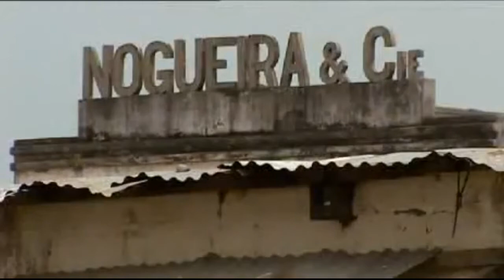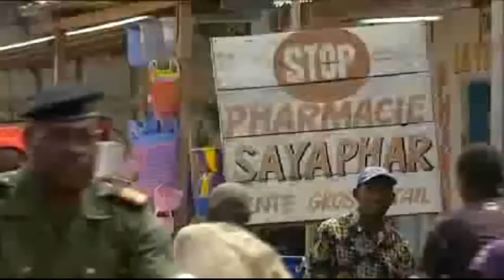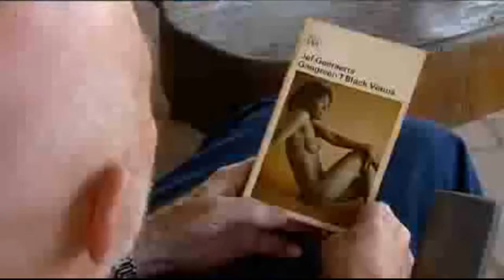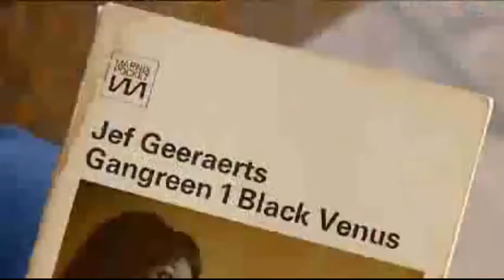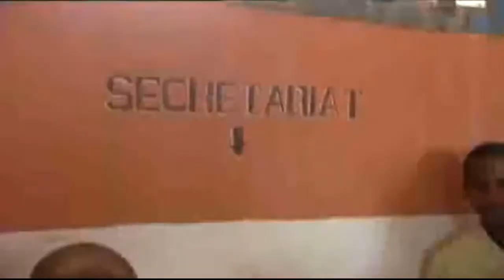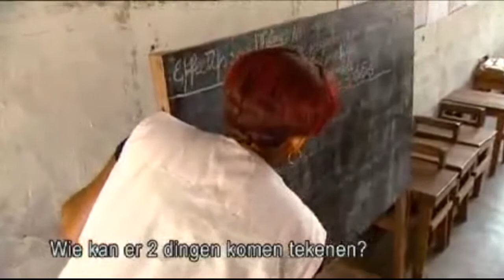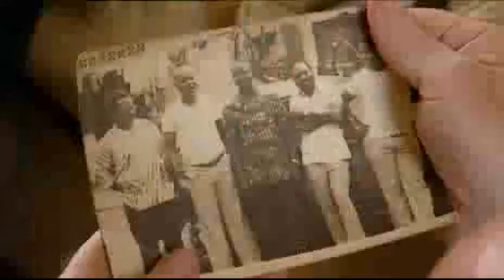Terug Naar Congo - Documentaire over Belgisch Congo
Vijftig jaar na het abrupte einde van zijn koloniale carrière keert schrijver Jef Geeraerts voor het eerst terug naar Congo. Het land waar hij zich zo heeft thuis gevoeld en waarover hij zo vaak en zo pregnant heeft geschreven. In de jaren ’50 trok hij zoals zo vele jonge, ambitieuze Belgen naar onze toenmalige kolonie, op zoek naar een groots en meeslepend leven. Weg van de naoorlogse grijzigheid. De jonge koloniale ambtenaar werd een echte ‘broussard’. Hij woonde en werkte in het oerwoud, in de buurt van Bumba, een stad aan de Congostroom in de Evenaarsprovincie.

Daar heerste hij over een gebied groter dan een Vlaamse provincie. Als ‘chef de region’ (officiële titel: assistent-gewestbeheerder) stond hij in voor het onderhoud van de wegen, het innen van de belastingen, de rechtspraak, de controle op de landbouw, … Na de onafhankelijkheid, wil hij liever in Congo blijven, aan de zijde van zijn vriendin Julie Yenga. Maar het geweld op straat neemt toe en de ex-koloniaal vreest voor zijn leven. In augustus 1960, twee maanden na de onafhandelijkheid, vlucht hij halsoverkop terug naar België. Om nooit meer terug te keren.

Tot nu. Op zijn 80ste keert de schrijver terug naar zijn roots. Hij hoopt Julie terug te vinden. Of Chef Michel Egbunde, zijn grote vriend, waarover hij met zoveel liefde heeft geschreven in Gangreen 1 (Black Venus). Hij wil weten of de mensen hem nog kennen en de plekken zoeken waar hij heeft gewoond. Hij wil weten hoe zijn land eraan toe is. Volg zijn trip in Terug Naar Congo.